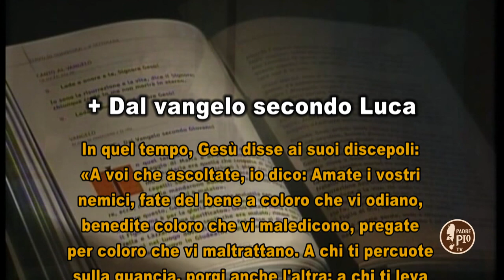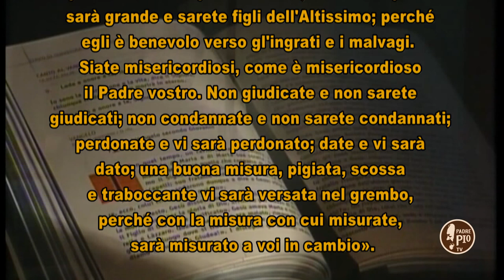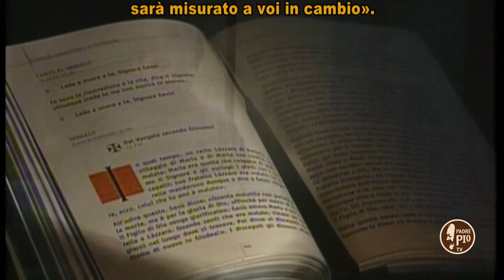Il Signore dei giorni 23-24 Febbraio 2019